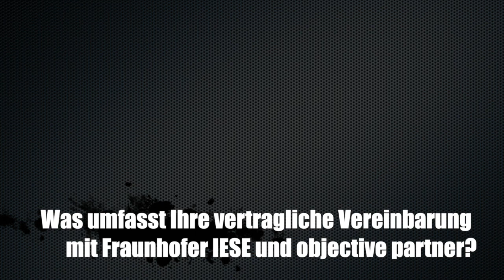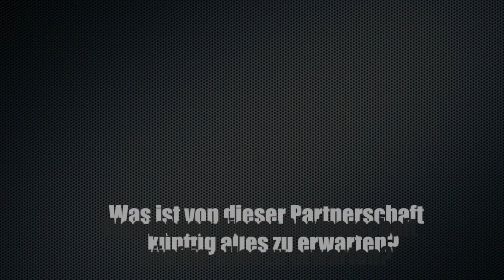Jörg Hesske (NetApp) über die Kooperation NetApp, Fraunhofer IESE & objective partner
Auf der Hannover Messe 2019 haben die Firmen NetApp, objective partner sowie das Fraunhofer IESE eine Kooperation vereinbart, die künftige, gemeinsame IoT-Projekte umfasst. Was das für alle drei Beteiligten bedeutet, darüber habe ich mit Jörg Hesske von NetApp und Dr. Thomas Kuhn vom Fraunhofer IESE gesprochen.